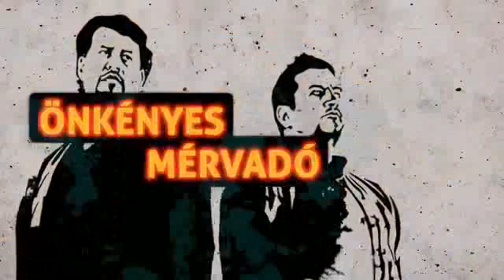ajándékok + munkavállalás + Ny-Ukrajna + szendvics [ÖM #27]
Önkényes Mérvadó #27 / 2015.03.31. - Puzsér Róbert, Horváth Oszkár